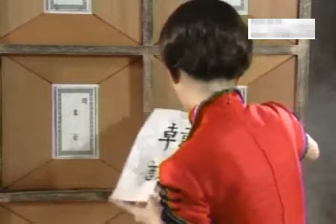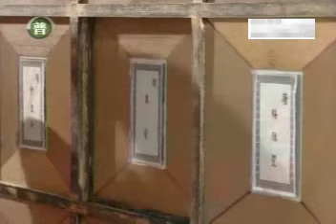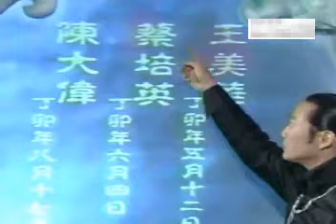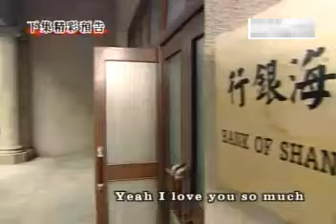《沉香如蜜》EP05 | 杨紫可真是一个大宝藏呀🤩 | 杨紫成毅 | Immortal Samsara |【追剧杂货铺】